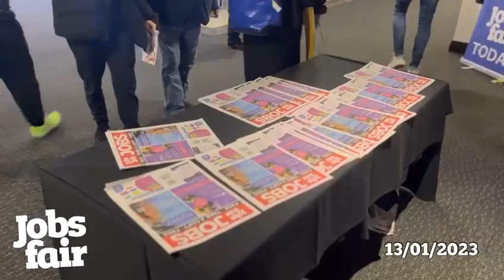Newcastle Jobs Fair - 13/01/23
Newcastle Jobs Fair on 13/01/2023 at St James Park.